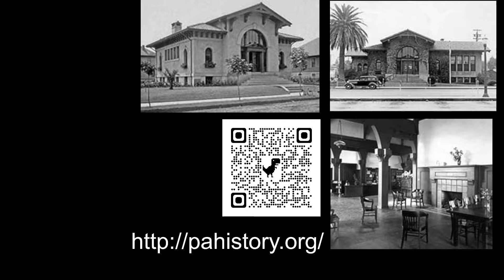MetaMinecraft - 9/8/22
In September we rebuilt the *original* Palo Alto City Library from 1904 using the photo archive